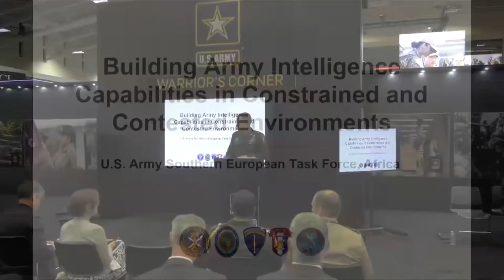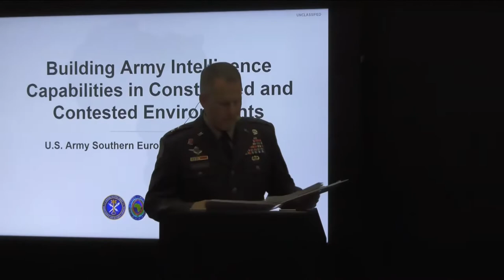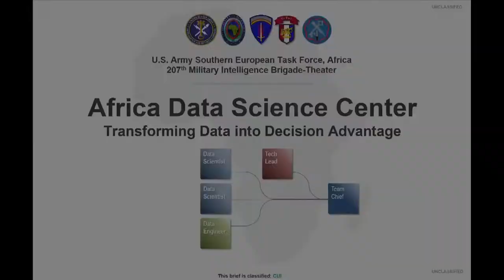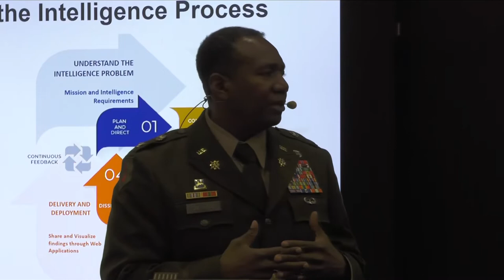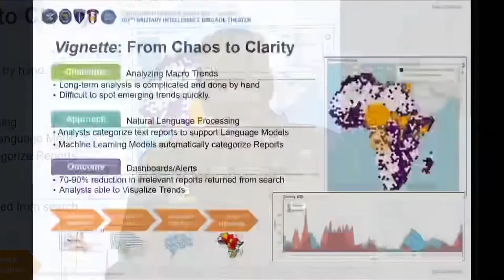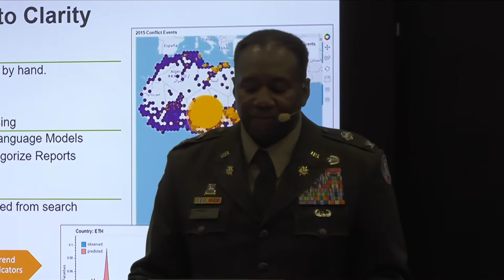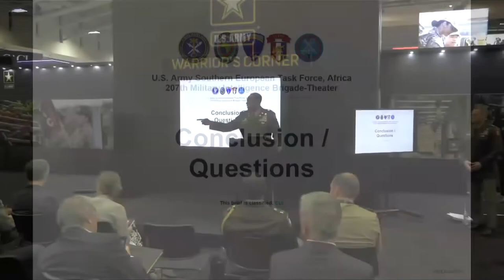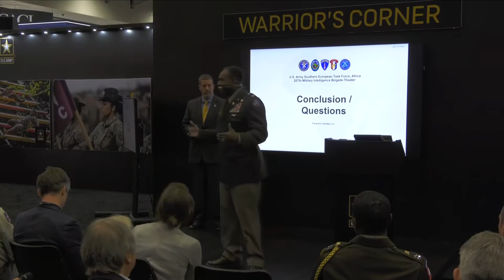AUSA2022: Building Army Intelligence Capabiities in constrained and Contested Enviornments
AUSA2022 Warriors Corner: Building Army Intelligence Capabilities in Constrained and Contested Environments
11 Oct 2022

SPEAKERS
MG Todd R. Wasmund
Commanding General, Southern European Task Force-Africa and
Deputy Commanding General for Africa
United States Army Europe and Africa

COL Mark A. Denton
Commander
207th Military Intelligence Brigade – Theater
United States Army Intelligence and Security Command